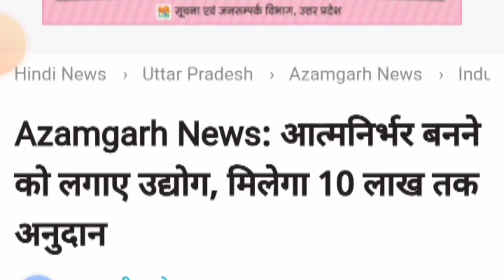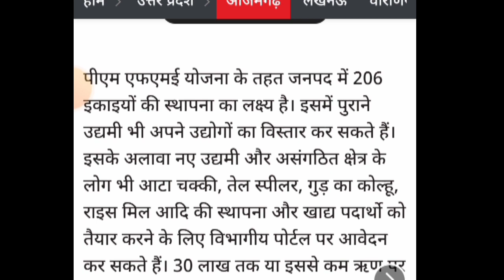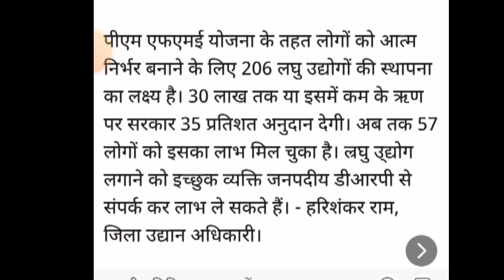समूह की ग्रामीण महिलाएं घर बैठे शुरू करें यह 5 रोजगार सरकार देगी 10 लाख तक अनुदान।shg